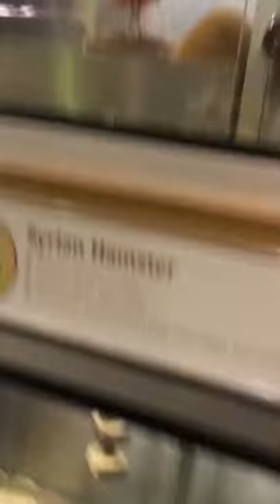Cute Hamster from Cage Roof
CUTE HAMSTER
CUTE ANIMAL
FUNNY ANIMAL